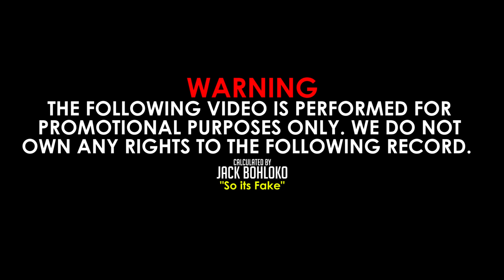Dramaboi- Thari Ya Sechaba (FakeVideo)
Dramaboi released "Thari Ya Sechaba" in 2018 together with "Ya Wela" Feat. Charmagal. Thari Ya sechaba is so far the most controversial motswako track as it going on to talk politics, and just about the lives of the youth and struggling Batswana. Here is a fake video created by Jack Bohloko and Black Pixel